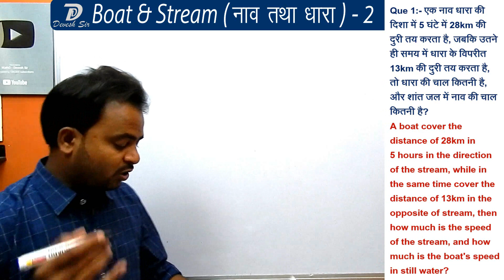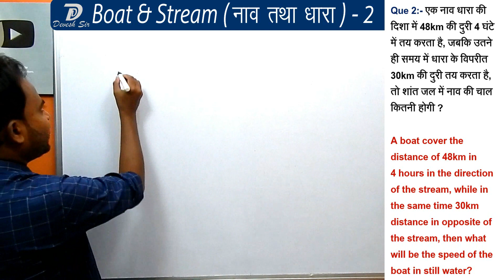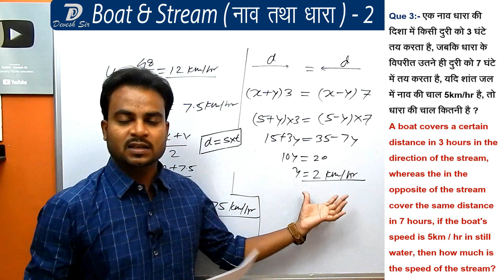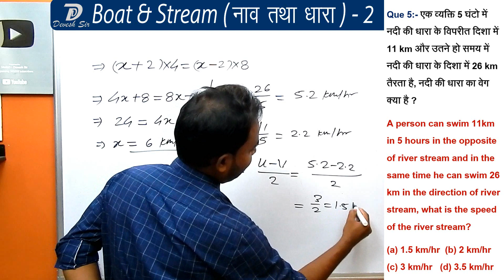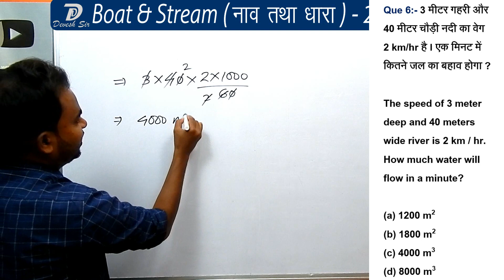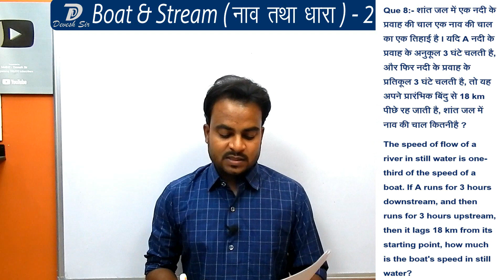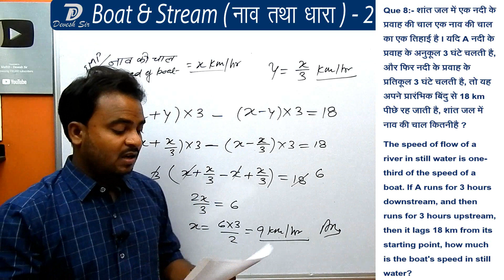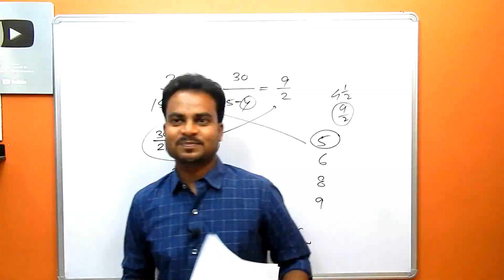🔴Boat And Stream🚤 | Concepts + Shortcut Tricks | Part 02 | FOR CGL, CHSL, CPO, CDS, CAT & RRB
Welcome to our dedicated session on "🔴Boat And Stream🚤," where we unravel the intricacies of this important topic with a focus on providing both comprehensive concepts and time-saving shortcut tricks tailored for competitive exams such as CGL, CHSL, CPO, CDS, CAT & RRB.

In this video, we delve deep into the fundamental principles underlying boat and stream problems, breaking down the concepts into digestible bits for easy understanding. Whether you're a beginner seeking clarity or an experienced candidate looking to refine your skills, this session has something valuable for everyone.

Moreover, we understand the importance of efficiency in competitive exams, which is why we'll also unveil shortcut tricks and techniques to solve boat and stream problems quickly and accurately. These shortcuts are designed to save you precious time during exams while ensuring accuracy in your answers.

Our mission is to empower you with the knowledge and strategies necessary to ace boat and stream questions effortlessly, thereby boosting your confidence and performance in the exam hall.

So, if you're ready to master boat and stream concepts and elevate your problem-solving skills to new heights, hit the play button now and embark on this enriching learning journey with us!

Let's navigate through the complexities of boat and stream together and emerge victorious in your exams! 🚤📚✨